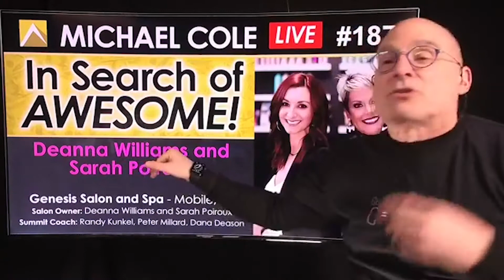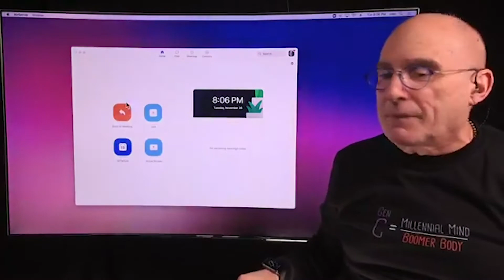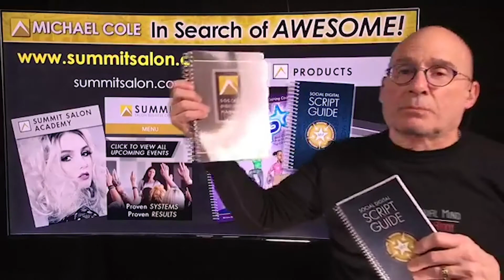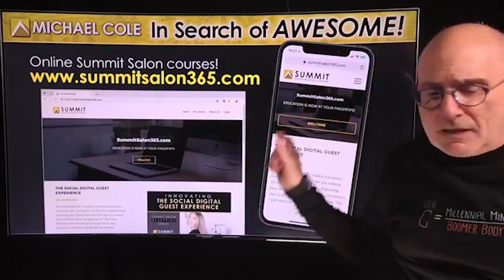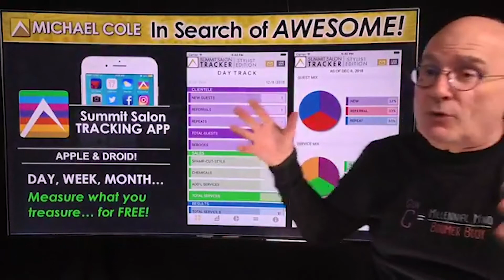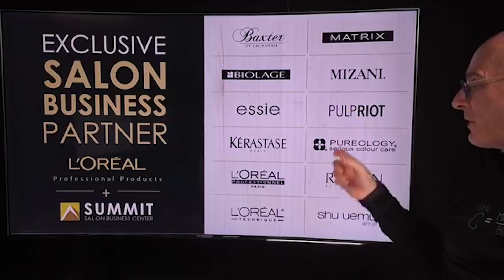Facebook Live Ep 187: Encore Deanna Williams & Sarah Poiroux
A must watch for Summit Salons looking for ways to recruit and develop Associate-Apprentices to L5 at Warp Speed. Summit Salon Jedis DeAnna Williams & Sarah Morris Poiroux share their newest practices to 30% sales increases & 20% New Guest Rates by Coaching Associates to Blow It Up. KABOOM